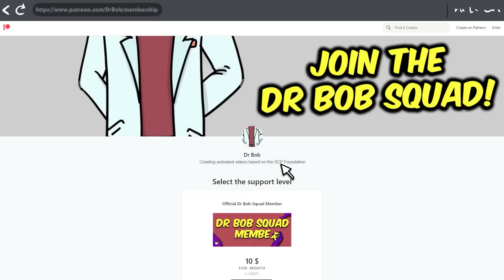SCP-1510 The Tarnished Legionnaire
Dr Bob brings you SCP Foundation Safe Class object, SCP-1510 The Tarnished Legionnaire Animation.

SCP 1510 is a standard bronze Roman infantry helmet dating to the Marian Reforms of the year 107 BCE. The helmet bears no marks to distinguish it from other, similar helmets, and shows appropriate signs of aging. The helmet shows no anomalous properties unless worn by a man of the ages 28-35.
When worn by a man of the appropriate age, SCP1510 -1 will manifest, overriding the wearer's personality entirely until it is removed, whereupon it will return to normal. The wearer will have no recollection of the time the entity had control over his body.
When addressed, SCP-1510-1 will identify himself, in classical Latin of the Central Italian dialect, as Publius Carthephilus Aetius, a Roman soldier formerly under the command of the Consul Gaius Marius, who fought in the Jugurthine War and died under unclear circumstances the night following the triumphus of that war.

written by Dmatix, is released under Creative Commons Sharealike 3.0.